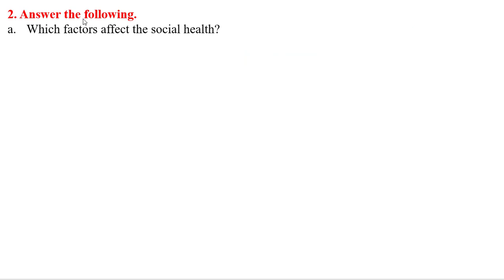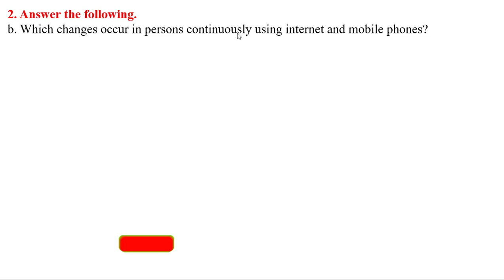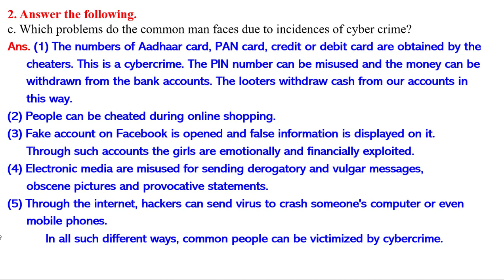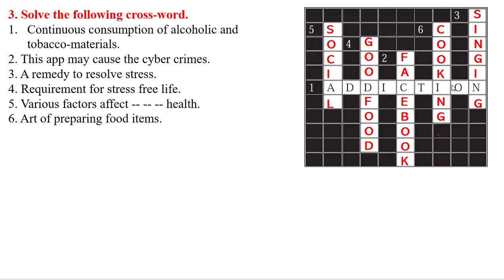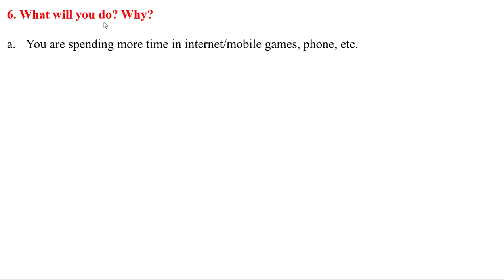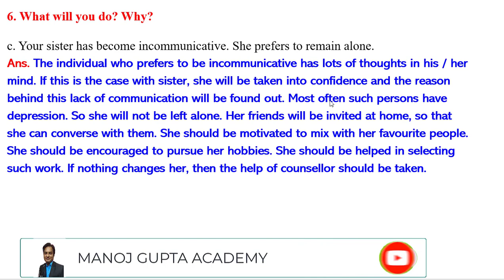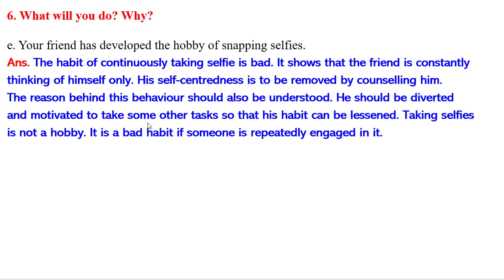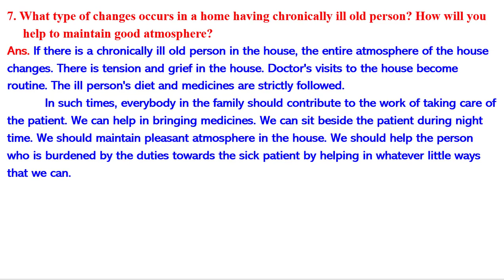Exercise Lesson No 09- Social Health Class 10th Science Part-2 English Medium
Hello Friends

class 10th Science and Technology Part-2 Lesson No- 09- Social Health